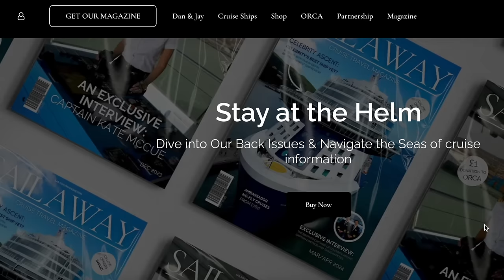will you really travel on a cruise ship?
Hey sailors,
One of the primary motivations for individuals to pursue a career on a cruise ship is the opportunity to explore the world. However, one might wonder, how much of the world can you realistically expect to see? That is what we will explore in this video.

WORK ON CRUISE SHIPS
The Perfect Cruise Ship CV Template

What To Pack For Your Cruise Ship Contract -Packing List

How To Have A Good Roommate On Cruise Ships